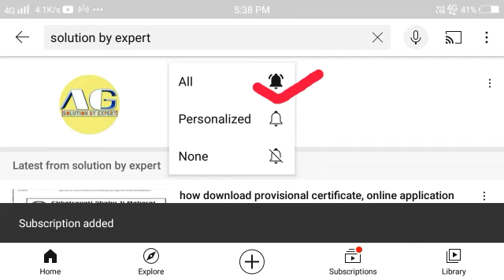जब कोर्ट का आर्डर लेने से दरोगा ने मना किया फिर जज साहब ने की पेशी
The content in this is strictly for education and informational purpose and is not intended to be advice or recommendation of any kind whatsoever. Anyone who wishes to apply concepts and ideas contained in this video text full responsibility for their actions. Viewers should always do their own due digilens on any information perceived from this video, to from their own opinions and best judgements.The material contained in this video cannot replace a substitute for the services of trained professionals in any field, including, but not limited to, financial, medical, psychological or legal matters.This video is not warranted for content accuracy or any other implied or explicit purposes.The Other accepts no liability for any kind of content on this video or responsibility for any direct indirect implied punitive, special, incidental or other consequential damages arising directly or indirectly on account of any actions taken based on the information provided in this video as is and without warranties. This video is not intended to spread rumours or offend or hurt the sentiments of any religion communities or individuals or to bring disrepure to any person (living or dead).Viewer's discretion is advised as this video is meant to be a satirical and humorous take on the author's experiences or through in general.Despite our best intentions there may be sections that get offended by this video. we request people not to take our content too seriously and we sincerely apologise for any such hurt our video might have caused.
पटना highcurt
supreme court lawyer attitude # law lawyer justicerohitarya highcourtlive legal courtroom courtroom courtlive livecourt live livemusic divorcecase sclive scjudgement @NKC Judgement @High Court of Madhya Pradesh @In The Courtroom @Supreme Court Bar Association @Court Room @In The Courtroom @Law Chakra llb buldog law 0 Assamese news portal assam news assam high court guwahati high court Karnataka high court patna high court gujrat high court kolkata high court bangla news bangladeshi news bangladeshi high class court Dhaka high court#viralcourtroom